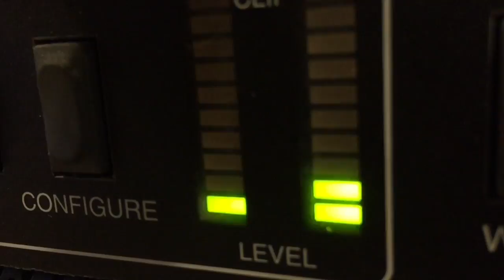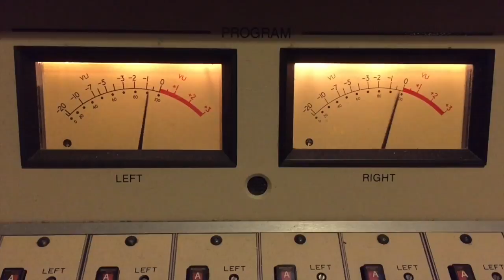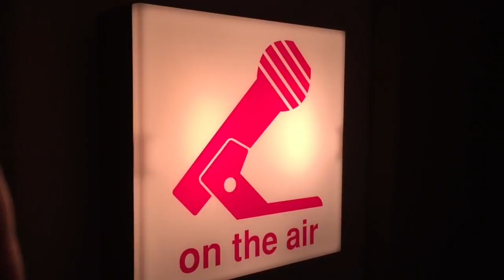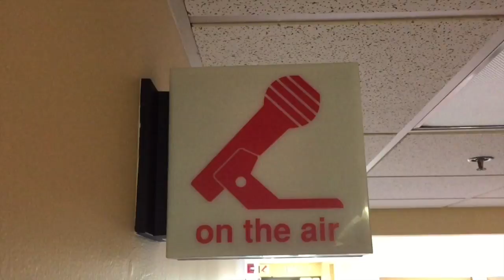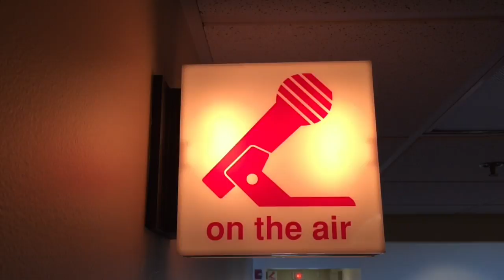Tom Cruise Wants To Show You The Mummy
Meat Sandwich runs down the new movies opening this weekend, including The Mummy, It Comes at Night, and Megan Leavey.